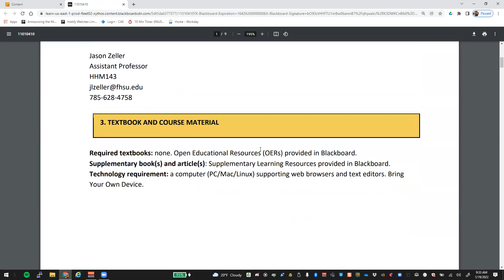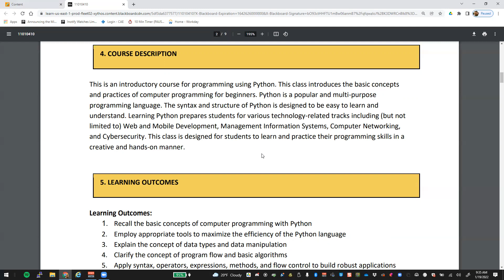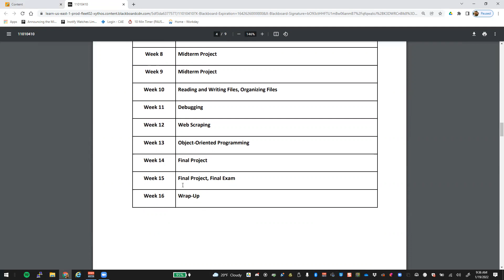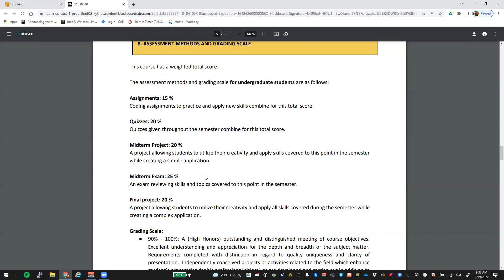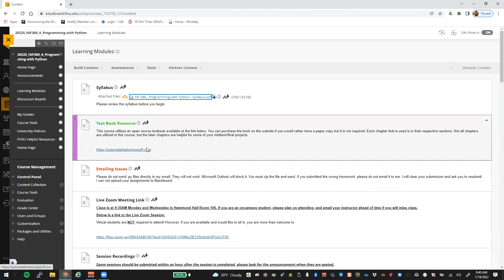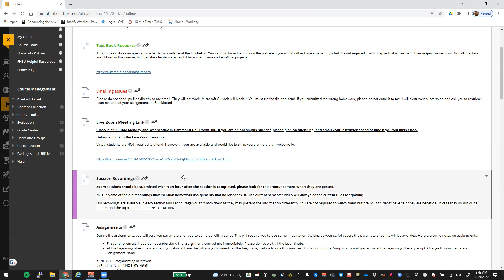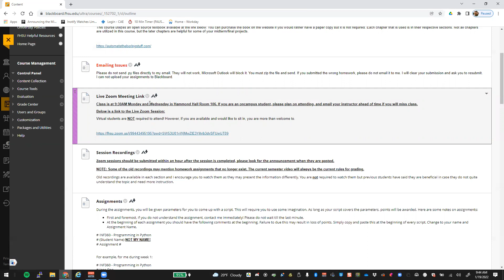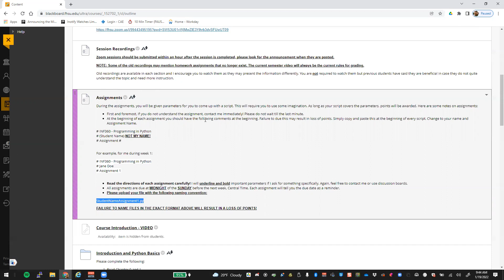INF360 - Course Introduction